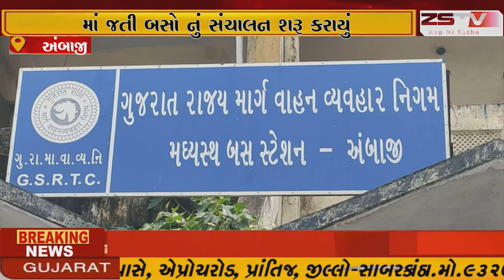અંબાજી એસટી ડેપો દ્વારા ગ્રામ્ય વિસ્તાર માં જતી બસો નું સંચાલન શરૂ કરાયું...